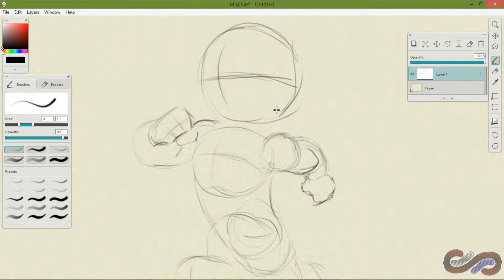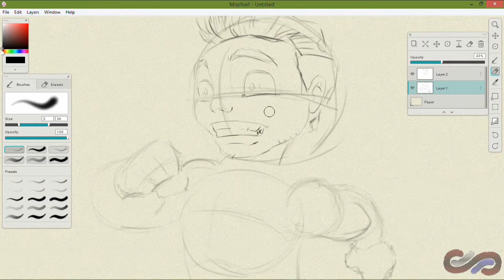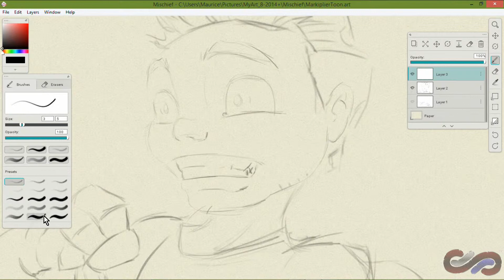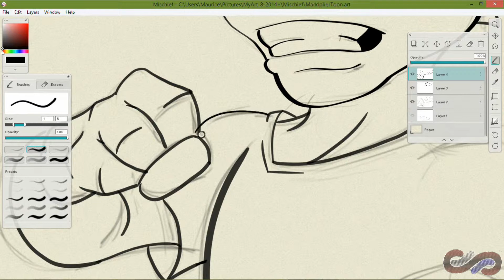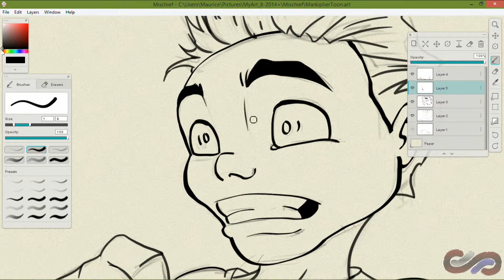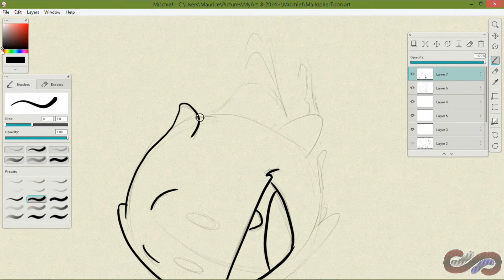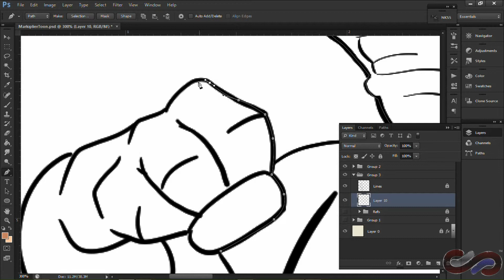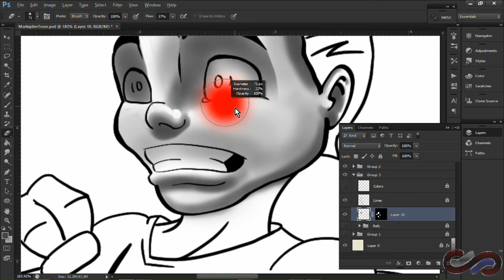How 2 Draw Markiplier Toon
Created for the upcoming Celebration video for YouTuber: MarkiplierGAME.

 Sadly, due to a software glitch, the recorder stopped recording just as I was getting started good with the coloring process. I did not learn of it until I was done. Sorry about that.

Title: LIFE ON JUPITER
Created By: cragkeys